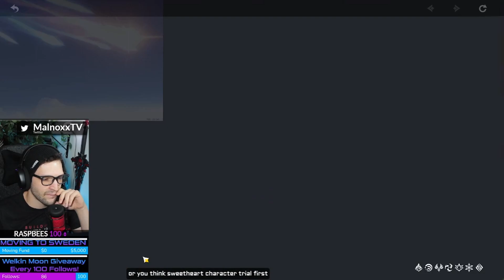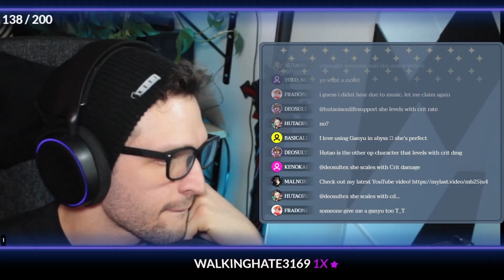1 Weird trick to guarantee Ganyu! | Genshin Impact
DROP AN "OSS" IN THE COMMENTS!

With Ganyu coming home our Genshin Pokedex is complete! Who are you missing?

Description tags: Twitch, Genshin, Genshin Impact, Genshin Stream, Ganyu, Genshin Wishing, Ganyu Genshin Impact

OSS! Deep Bows!